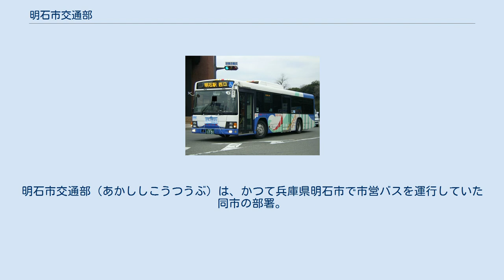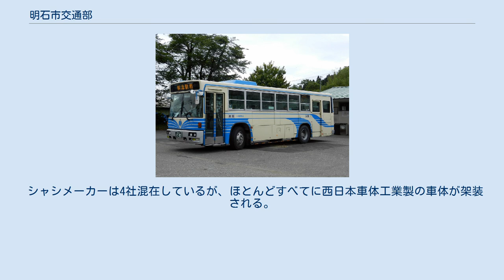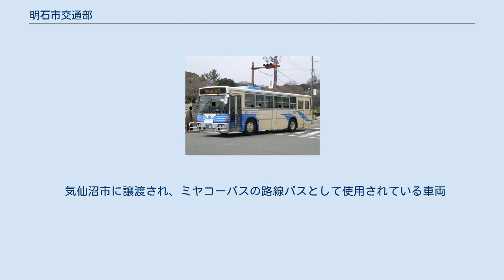明石市交通部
明石市交通部（あかししこうつうぶ）は、かつて兵庫県明石市で市営バスを運行していた同市の部署。
2012年3月16日限りで運行を終了した。
 末期は、主に明石駅と朝霧駅から明舞団地との間を運行していた。
 独自の乗車カード「のり鯛カード」を発行していたほか、山陽バスカード・神戸市営バス専用カードも使用できた。
 西日本旅客鉄道（JR西日本）・近畿日本鉄道（近鉄）が発行していたJスルーカードは2002年（平成14年）から2009年（平成21年）3月1日まで使用することができた。
一方、スルッとKANSAIには加盟していなかった。
 明石市では2010年3月の市議会において、市営バス事業を2011年度（平成23年度）をもって廃止し民間に移譲することを決定し、2012年（平成24年）3月16日限りで全路線の運行を終了、路線は神姫バスと山陽バスに移譲された。
県内では姫路市営バス（2010年3月撤退）に次ぐ公営バスの撤退となった。
 路線バス以外では、ノーリツ明石工場の従業員輸送を受託していた。
こちらも山陽バスに受け継がれている。
 藤江・貴崎線 岬町線 車庫線 王子線 がんセンター線 明高線 朝霧線 朝霧線 朝霧線 明舞線 明舞線 団地内線 団地内線 伊川谷高線 2006年10月1日、神姫バスと山陽電気鉄道（現・山陽バス）に移管された。
 事業終了まで続く青色の塗装は1994年からのもので、それ以前は塗り分けは同じながら赤色の塗装であった。
赤色で導入した末期の車両は以降に導入された車両に合わせ、後に青色に塗り替えられている。
ワンステップバスは1996年の日産ディーゼル製から導入が開始されたが、並行してツーステップも購入していた。
2002年からはノンステップバスの導入も開始。
このときの車両は三菱ふそう製の大型で、車体は純正ではなく西日本車体工業製が選択された。
2004年には貸切兼用登録として再度ワンステップバスが日産ディーゼルで購入されている。
 シャシメーカーは4社混在しているが、ほとんどすべてに西日本車体工業製の車体が架装される。
ただし日野は会社の方針もあって初期の一時期以外は純正で導入していた。
 事業終了後は一部の車両が山陽バス・神姫バスに移籍した。
明石市バス標準塗装の車両は譲渡先の標準塗装に塗りなおされているが、時計台カラーの車両は移籍先でも同じ塗装のまま使用されている。
2015年には、山陽バスで明石市バスの末期の塗装を復刻した車両が走っていた。
 気仙沼市に譲渡され、ミヤコーバスの路線バスとして使用されている車両